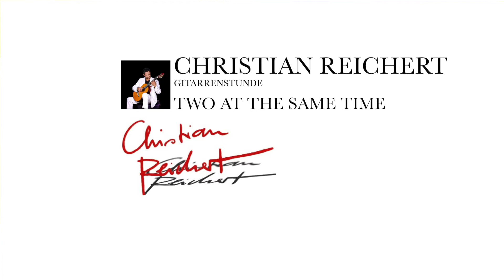Two at the same time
Gitarrenstunde Band 2 - die passenden Noten mit Tabs gibt es überall im Handel, bei Amazon, oder direkt hier:

Christian Reichert unterrichtet Gitarre an der "Hochschule für Musik Freiburg" und hat gleichzeitig eine Lehrtätigkeit im Kanton Basel-Land in der Schweiz.

Die Süddeutsche Zeitung spricht von "faszinierender Technik", die spanische "El País" schwärmt nach einem Konzert des "grandiosen deutschen Gitarristen" wie "mühelos er das gesamte Publikum begeistern" konnte und die Chicago Tribune nennt ihn "einen fantastischen Gitarristen". Diese Kritiken stehen stellvertretend für die weltweit erfolgreiche Karriere des viel beschäftigten und international mehrfach ausgezeichneten Musikers und Dozenten.

Mit über 150.000 verkauften Tonträgern hat Christian Reichert geschafft was kaum einem klassischen Gitarristen gelingt. Er spielte nahezu alle bedeutenden klassischen Gitarrenkonzerte mit renommierten Orchestern auf CD ein und für das amerikanische Label "MMO" hat er eine Serie herausgebracht, die ihm bei der Fachpresse weltweite Beachtung verschaffte.

Neben den CDs für "MMO" hat Reichert zahlreiche Aufnahmen für das deutsche Label "Waterpipe Records" gemacht" und auch Einspielungen für den "Bayerischen Rundfunk", "Hessischen Rundfunk", "SWR", "Telewizja Polska" und den "WDR".

Nach ausgiebigem Studium der klassischen Gitarre bei einigen der größten Virtuosen unserer Zeit schloss er das Konzert- und Solistenexamen mit der höchsten Auszeichnung ab. Zu seinen Lehrern gehören Roberto Aussel (Argentinien), Sonja Prunnbauer (Deutschland), Manuel Barrueco und Leo Brouwer (Kuba), Roland Dyens und die beiden Grammy-Gewinner Alvaro Pierri und Sharon Isbin.
Dazu kam ein Semester "Liedbegleitung" bei Dietrich Fischer Dieskau, einem der bedeutendsten Liedsänger des 20. Jahrhunderts.

Schon während seines Gitarrenstudiums in Würzburg, Freiburg und Köln erhielt er zahlreiche wichtige internationale Preise bei bedeutenden Gitarrenwettbewerben in Europa wie z.B. beim internationalen Gitarrenwettbewerb "Andrés Segovia" in Spanien, den 1. Preis beim Wettbewerb der "International Guitarfoundation" in Plovdiv oder den 1. Preis beim Internationalen Musikwettbewerb in Frankfurt am Main.

Reichert arbeitete als Solist mit renommierten Orchestern wie dem „Rousse Philharmonic Ochestra“, dem Orchester des Hessischen Rundfunks, dem „Plovdiv Philharmonic Orchestra", dem "Sofia Rundfunkorchester" dem Philharmonischen Orchester Freiburg und dem „Orchestra Cameralna Bratislava“ um nur einige zu nennen. Konzertverpflichtungen und Dozententätigkeiten führen ihn deshalb regelmäßig durch ganz Europa und die USA.

Neben seiner Tätigkeit als klassischer Gitarrist arbeitet Reichert auch mit Popstars und Fernsehschauspielern zusammen. Er gilt als gefragter Studiogitarrist sowohl mit der Akustikgitarre wie auch als E-Gitarrist im Pop-,  Rock- und Filmmusikbereich.
Zudem ist er als Dirigent, Komponist und Arrangeur tätig und seit kurzem auch als Autor des Buches "99 Fragen zur Gitarre".